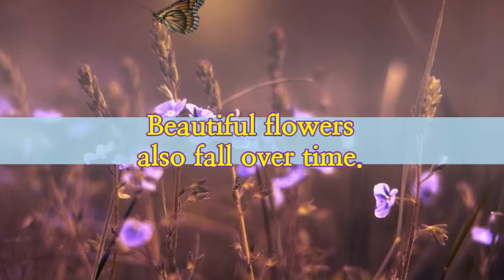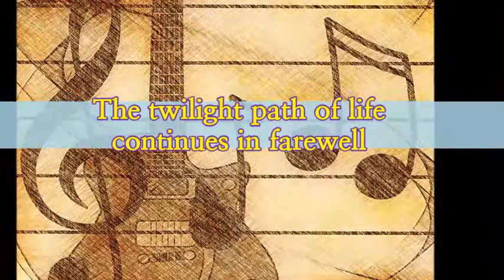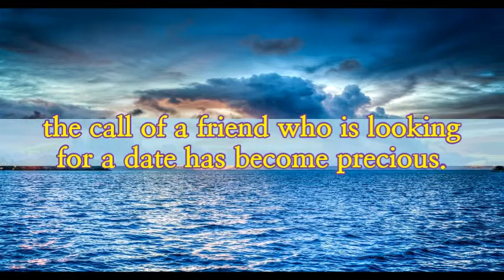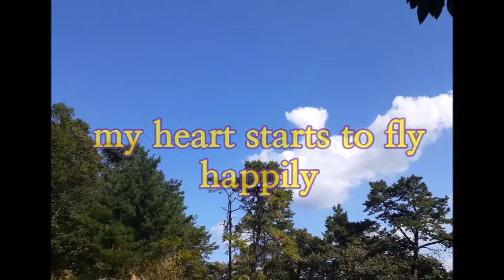A fleeting life (Happiness of the heart) Guitar & Trumpet Cover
Composed by Ham Jong-yoon, Jeong Heon-bae Poetry
A fleeting life (Happiness of the heart)

The leaves continue to fall despite the green season.
Beautiful flowers also fall over time.

Just like nothing is permanent in this world.
We can no longer keep the time today.

Wealth and glory disappear like dew.
What is precious to us?

The friends who leave us in the joys and sorrows.
What to do with the loneliness left alone?

The twilight path of life continues in farewell,
the call of a friend who is looking for a date has become precious.

As soon as I gave up the futile, useless greed,
my heart starts to fly happily